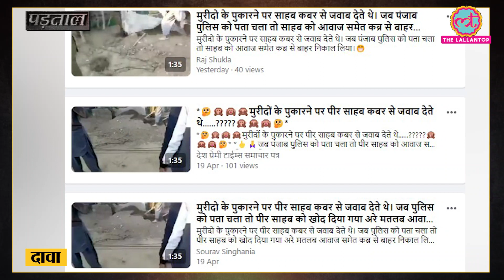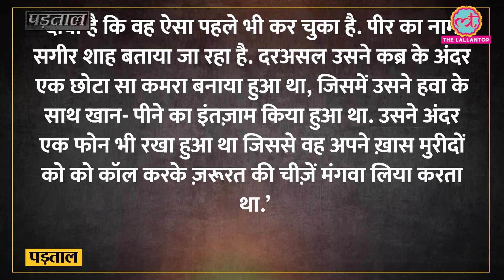Fake Peer की कब्र की खुदाई का वीडियो Punjab का बताकर वायरल कराया |Sialkot|Punjab Police|Peer Grave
Social media users are sharing a video and claiming that Punjab police dug a grave and arrested the fake peer.
We investigated the claim and found it misleading. The viral video is two years old, relating to Sialkot, Pakistan and not to Punjab.